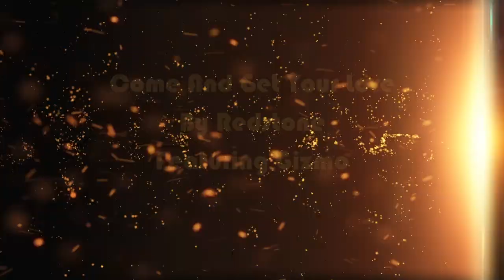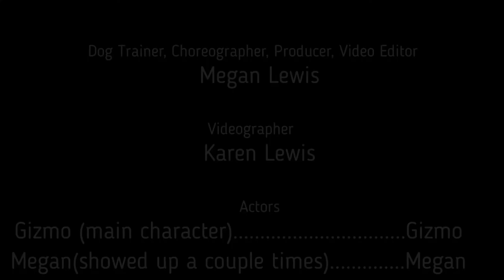Come And Get Your Love Gizmo Music Video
This is for the video project for 4-H find it in the 4-H building. I love my dog Gizmo so much.         (no animals were hurt in the making of this video)